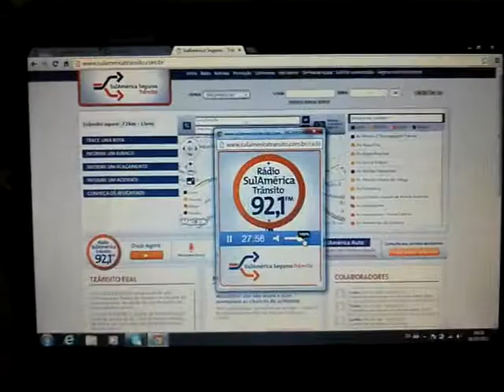Batedores fora da lei ROCAM.